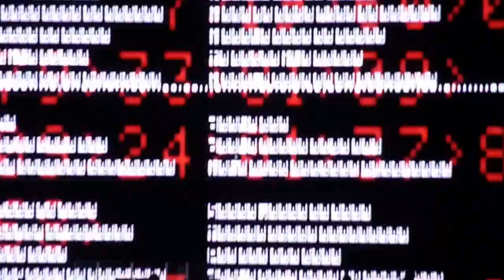The Who - Baba O'Riley (Live in Stuttgart, 12.09.2016) [HD]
Legendary British rock band The Who perform their hit "Baba O'Riley" live at the Hanns-Martin-Schleyerhalle in Stuttgart (Germany) on September 12, 2016

Back to the Who Tour 51!  Touring Band:
Lead vocals - Roger Daltrey
Lead guitar - Pete Townshend
Drums - Zak Starkey
Bass - Pino Palladino
Rhythm guitar - Simon Townshend
Keyboards - Frank Simes
Keyboards - John Corey
Keyboards - Loren Gold